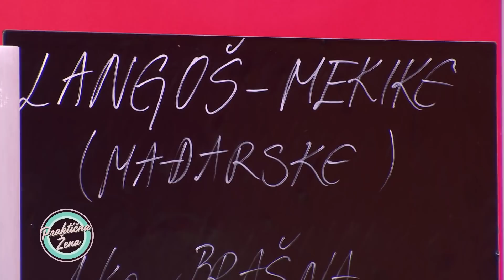Praktična žena – Langoš – mađarske mekike